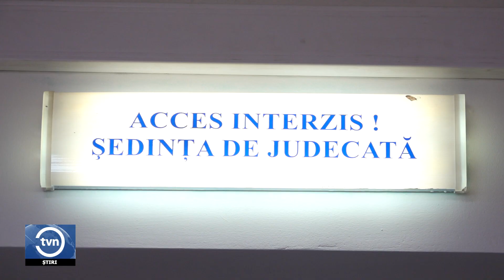TAUBER A PRIMIT LISTELE ELECTORALE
Marina Tauber a primit ieri, 29 septembrie, listele electorale pentru a colecta semnăturile necesare pentru a putea candida la funcția de primar al municipiului Bălți. Instanța de judecată a respins cererea de chemare în judecată depusă de Tauber, pentru că dreptul pretins de aceasta a fost remediat, până la expunerea instanței. Asta după ce acum câteva zile Curtea Constituțională a suspendat articolul potrivit cărora ex membrii PP „ȘOR” nu vor putea candidat la alegeri.